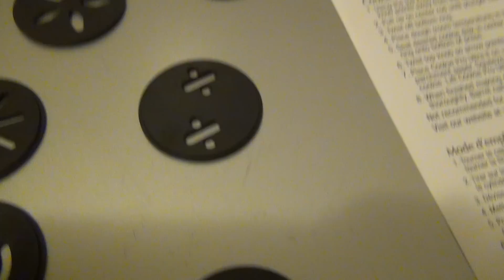The Cookie Pro Ultra II